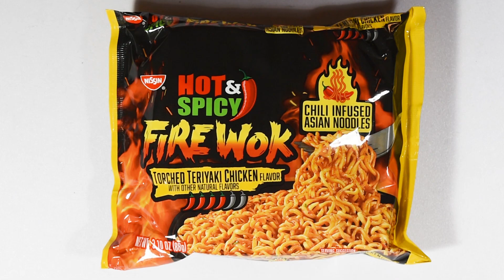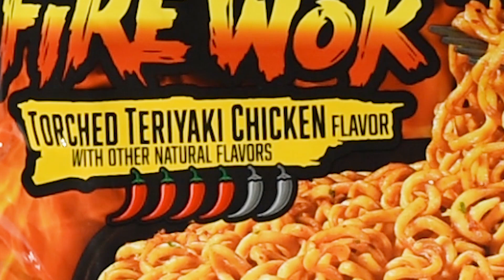NEW Nissin Fire Wok Varieties In Packs!